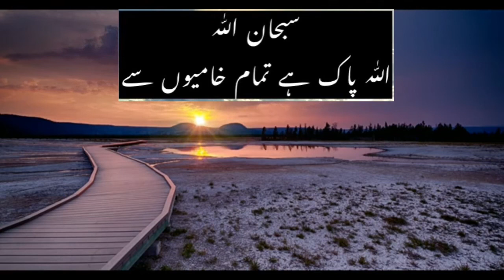سبحان اللّٰہ subhanAllah